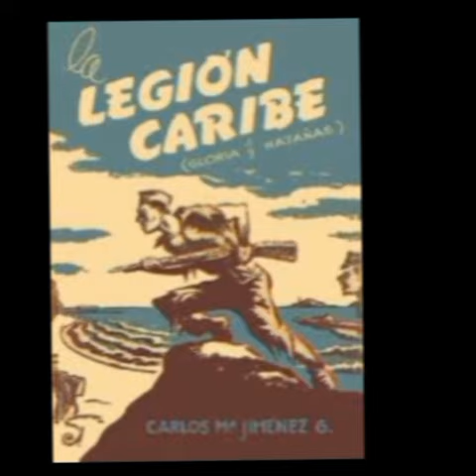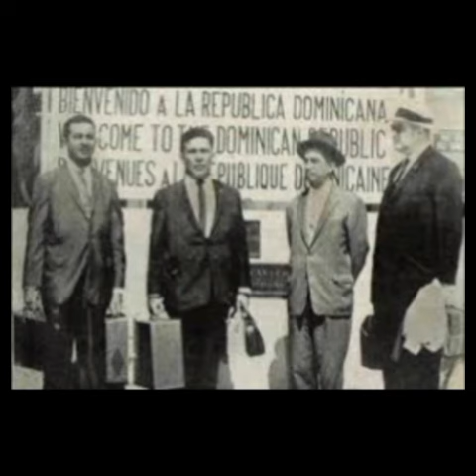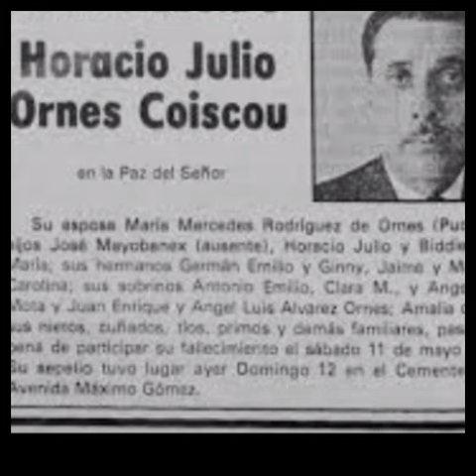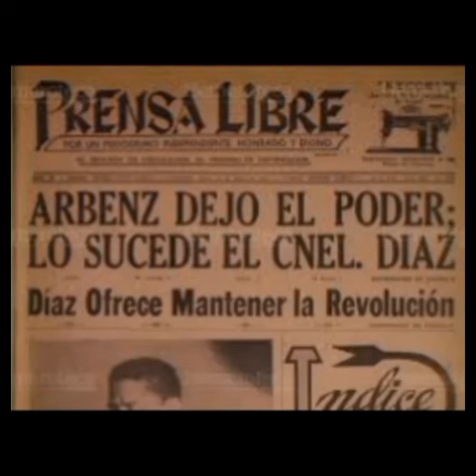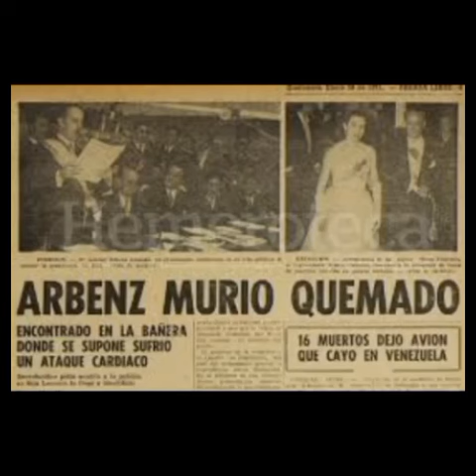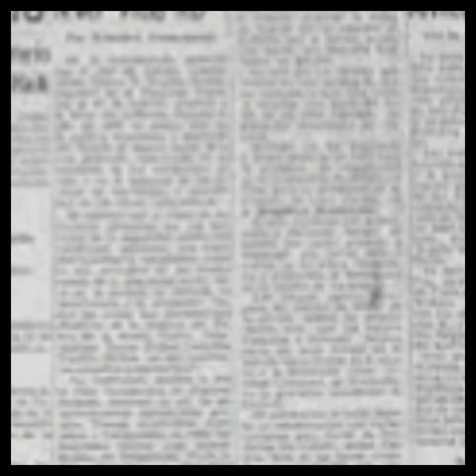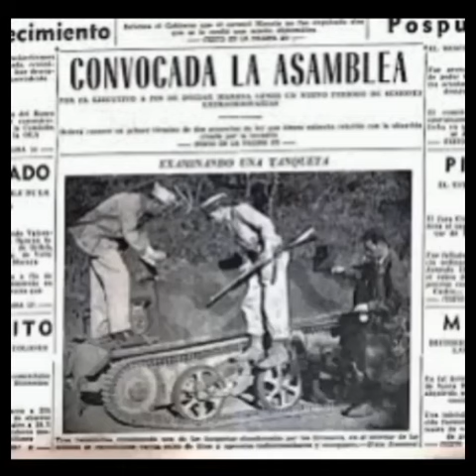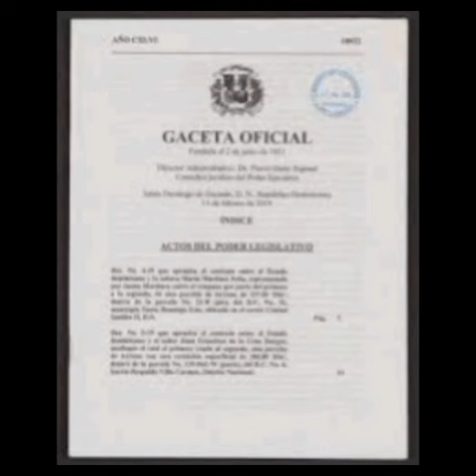MIGUEL ANGEL RAMIREZ ALCÁNTARA "EL CHE GUEVARA DOMINICANO"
3 MIGUEL ANGEL RAMIREZ ALCÁNTARA  LUCHADOR ANTI TRUJILLISTA QUE LUCHO POR IMPLANTACIÓN DE SISTEMAS DEMOCRÁTICO EN REPUBLICA DOMINICANA, COSTA RICA,  NICARAGUA Y GUATEMALA.

Hashtags enfocados en temas específicos:
Hashtags más generales:
1.
2.
3.
4.
5.
6.
7.
8.
9.
10.
11.
12.
13.
14.
15.
16.
17.
18.
19.
20.
21.
22.
23.
24.
25.
26.
27.
28.
29.
30.
31.
32.
33.
34.
35.
36.
37.
38.
39.
40.